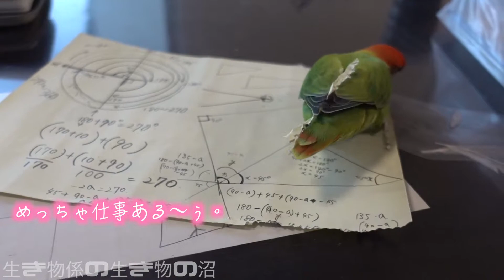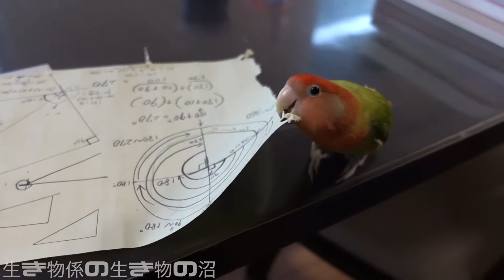「僕も、それ欲しい。」ボタンインコのオスの心情。lilian's lovebird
今日も動画作成、投稿できたことに感謝！！
ご覧くださる方にも感謝！！

ボタンインコのオスのボンボンは、羽飾りができません。
少し物欲しそうにファファさんに近づくんですが、
面と向かっては「くれ」と言えないようですね。